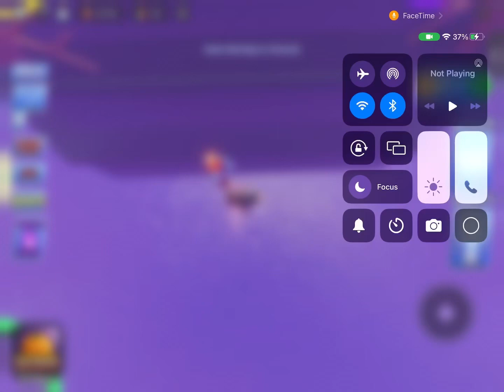I beat a hacker in blade ball?! with cousin Ryan